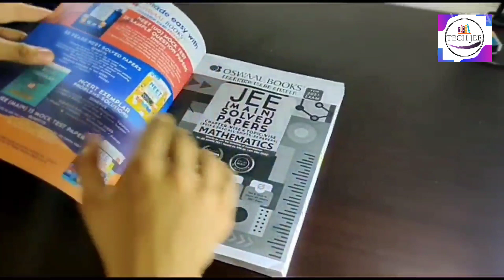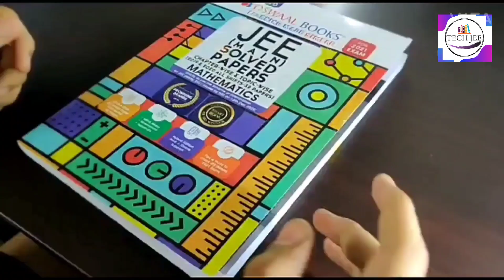A DAY IN THE LIFE OF IIT-JEE ASPIRANT | JEE 2022 |STUDY VLOG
Hey guys!❤️🔥
I am currently in class 11 and I will be writing my jee in 2022 ✌️
Here is a small vlog of a day in the life of an JEE aspirant ❤

Tripod stand
Study lamp
Sticky notes
Table clock

Books
H.C Verma
Ncert class 11
Ncert class 12
Cengage maths
Cengage Physics
Oswaal books

Tripod stand
Study lamp
Sticky notes
Table clock

Books
H.C Verma
Ncert class 11
Ncert class 12
Cengage maths
Cengage Physics
Oswaal books
Comment down if you want more study vlogs
All I want to say is..
focus on your goal
Luck favors the prepared!
Hope you guys liked the video and comment down your query..I'll try to answer them
TIPS AND SUGGESTIONS ARE ALWAYS WELCOME❤️
ABOUT MYSELF :
Basically I am an average student preparing for JEE and I love shooting videos and editing them

HOBBIES : Watching TV & YT
HC VERMA VOL 1
PHYSICS NCERT CLASS 11
PHYSICS EXAMPLAR CLASS 11
CHEMISTRY CLASS 11 ARIHANT
CHEMISTRY NCERT CLASS 11